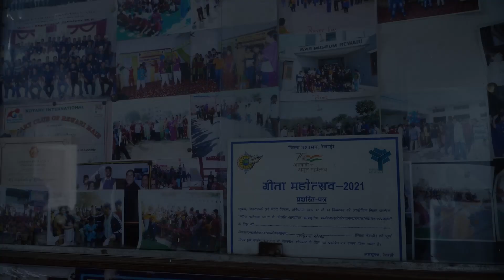Harish Malik | Nav Prerna School | Mental disable | Goyal Family | NGO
जीवन का लक्ष्य बदल देगी यह कहानी

njp india
mahesh kumar vaid
NJP REWARI
njp news india
latest news haryana
latest india news updates
इंडिया की आज की ख़बरें
इंडिया न्यूज
इंडिया एनजेपी न्यूज़
एनजेपी न्यूज़
एनजेपी इंडिया न्यूज़
न्यूज़ फॉर जस्टिस
निडर आवाज
निडर आवाज न्यूज़
HARYANA news today live
today news update rajasthan
india hindi news live
india news update
daily news update haryana
haryana today news in hindi
latest hindi news live
latest hindi news njp india
today news haryana update
rajasthan news
news rajasthan
rajasthan latest news
rajasthan hindi news
best news channel in india
india top social media networks
latest haryana news updates
today india news live
india update live